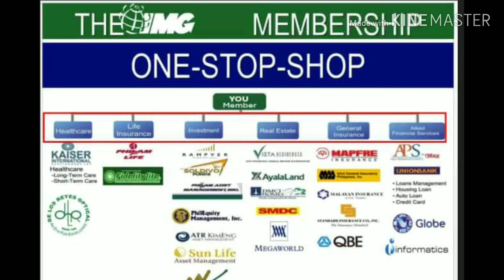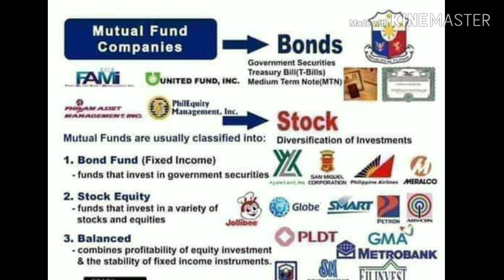How to reach your first 1 Million Pesos # ofw Israel caregiver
A best way to reach your 1 million where rich doesn't tell, having a dream is best when u put action with it. Basta may disiplina sa paghawak NG pera eto ay makakamtam mo.